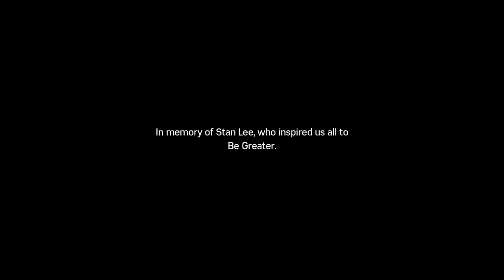Marvel's Spider-Man PS4 Gameplay "Silver Lining" Part 4 Ending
One plus One Equals Win